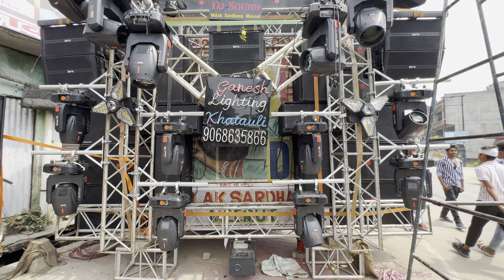Dj Shani Milak🔥Sound Testing😱20 Bass👊🏻Standing Setup💪गणेश जी विसर्जन🙏🏻ताबड़ तोड़😱Bass हलक सूखा दिया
👊🏼  WARNING 👊🏼
PLZ WACTING FULL VIDEO 🙏
WITH YOUR PERSONAL FAVOURITE ¤ HEADPHONES, HOME THEATER & DJ's  SPEAKERS 🔊🔊 4K QUALITY

dj monu
dj Meerut
Meerut Sound
Competition songs
Songs competition
Dj remix Songs
Sound Competition
Extreme bass
bass extreme
dj deepanshu songs
dj divit
dj aayush
Dj Dhadkan
Dj Dhadkan 2024
Vijay Sound
Dj monu
Meerut Sound
Competition songs
Songs competition
Dj remix Songs
Sound Competition
Extreme bass
bass extreme
dj aayush
dj lux
dj bobbu
dj lux bulendsher
dj kasana
dj amar
dj vijay
Vijay Sound
Dj monu
dj monu King 👑
boom boom
Dj Kasana 2024
Dj Kasana2024
Dj Kanwad 2024
Kanwad Yatra 2024
Sound Setup 2024
All Dj Competition Sound
Haridwar Dj Kanwad yatra
Bass Sound 2024

ᴅᴊ ᴀᴀʏᴜsʜ 《 ᴍᴜᴢᴀғғᴀʀɴᴀɢᴀʀ 》